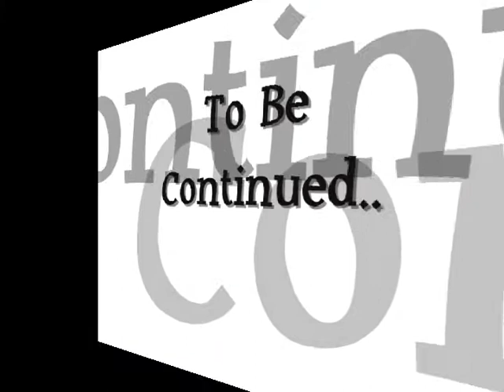The Spartan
A story about a lone spartan that goes on a mission to get to level 3 but has to restart from level 1 because of to gangsters that kill him